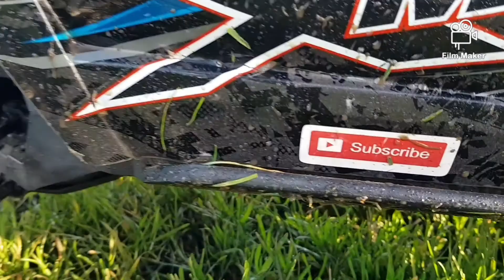Testing new set up. Apart from a thermal shut down, not unexpected to say I was running in soaked lo